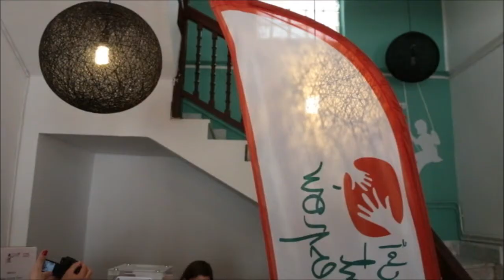Tayara lance ' Sada9a Tayara' au profit du centre pour handicapés à Laaroussa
Tayara  innove en proposant en partenariat avec l'association 1 enfant 1 espoir : un projet de stufffunding. Le projet consiste à collecter des dons en nature et à les mettre en vente sur le site Tayara.tn , qui s'engage à assurer toute la logistique derrière, une fois vendu les revenus sont remis à l'association pour construire un centre pour les enfants handicapés à Laaroussa.